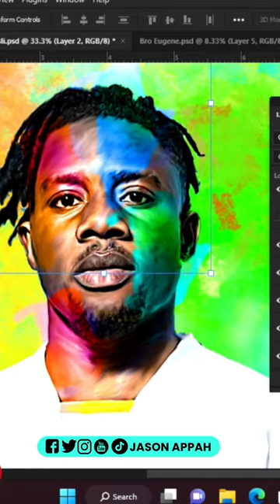DIGITAL ART WITH PHOTOSHOP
how to digital paint fast tutorials with photoshop